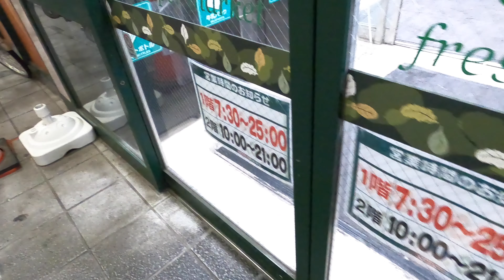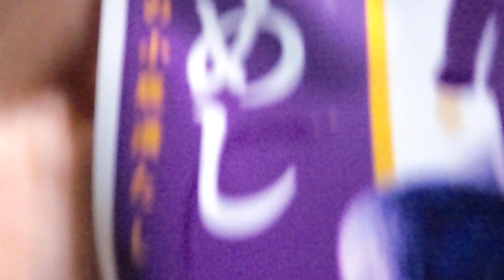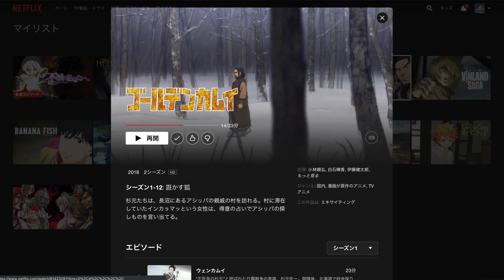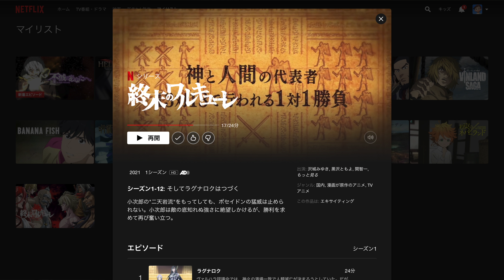DOCES de ANIMEs em TOKYO【Japão 】 * respondendo perguntas !!!